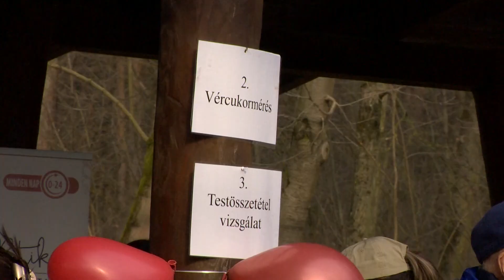Tavaszváró nőnapi futás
Tavaszváró nőnapi futásra várták a hölgyeket Nyíregyházán, a Sóstói-erdőben. A szervező Élet Forrása Egyesület mottója, hogy nincs szépség egészség nélkül, ezért gondolták úgy, hogy a közelgő nőnapot egy közös mozgással ünneplik. Futni 4 és 8 kilométeres távon lehetett, de számtalan kiegészítő programot is szerveztek, többek között vérnyomás- és vércukorszint-mérést, testösszetétel vizsgálatot, valamint dietetikus is várja az érdeklődőket. Minden programelem az egészségmegőrzést szolgálja.